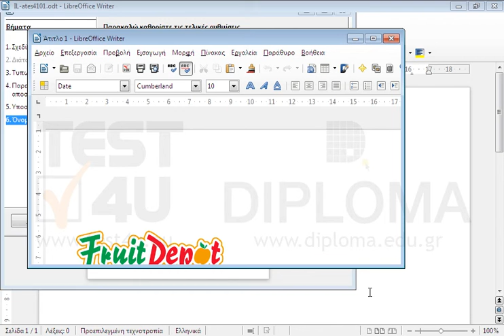Δημιουργήστε ένα νέο έγγραφο το οποίο θα βασίζεται στον αυτόματο πιλότο Επιστολή